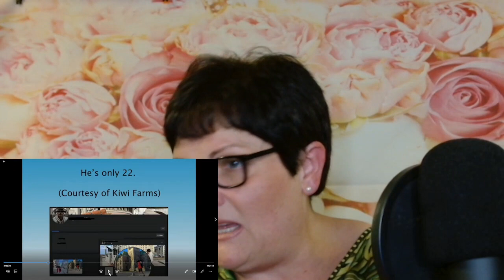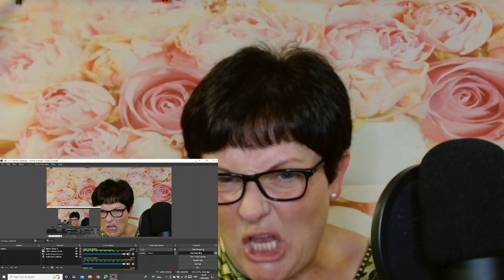Foodie Beauty in Turkish Delight DM'S! My Reaction!